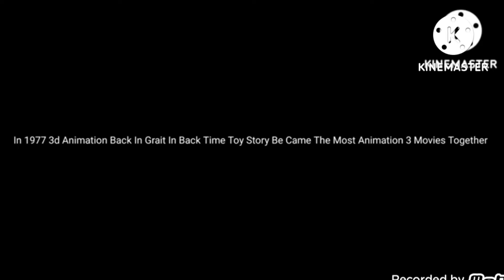Lightyear Opening 2022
2022 Disney And Illumination Pixar Animation Studios